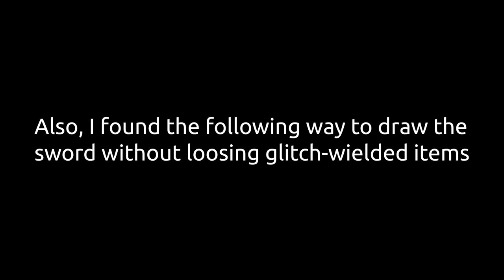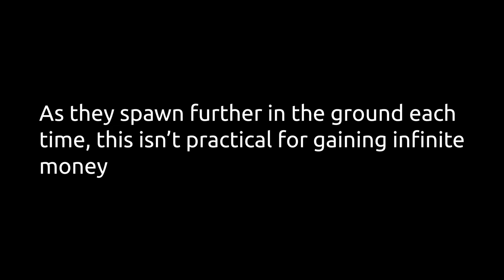Raising the dead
So I finally got around to watching tapewolf's video adaptation of Doug Eagle’s classic anti walkthrough of Ultima 9. Having read the original guide a while back, and corresponded briefly with its author about a puzzling image on his website, I didn’t expect to learn too much new information, but when the third video showed tapewolf killing Batista, that certainly got my attention. I did in fact recall reading about this in the original guide, but didn't have much luck getting it to work myself, so I thought it might just be something which was possible in an unpatched version of the game. But I never tested it after obtaining the mage's shield, and that made the difference.

This in itself will probably save a little bit of time, by not having to mash through more dialogue to obtain the writ of honesty. I wish there was a way to simply obtain the shield and then kill Batista without needing to receive the quest to steal it. A while back I did find a way to use a barrel to clip past the barrier, which Batista is supposed to remove when you get the quest. The only problem is getting back out again after visiting Mariah's basement. I still haven't had any luck with that.

Then of course this all led me to the further discovery of being able to bring back dead NPCs by quickly teleporting away and returning, before their corpse has fully faded away. If they have faded a bit, they will return in a see through state, but if you are fast they will still be fully opaque. In this state NPCs can be passed right through and most can be killed again, though not Batista, meaning no chance for obtaining the Writ multiple times. Every time they are brought back, NPCs also spawn a little further in the ground. I think, perhaps the height of their corpse becomes the new center on which their model is spawned.

I have yet to find any immediate utility for this glitch, but it's interesting nonetheless. I also still need to test this with other teleporters.